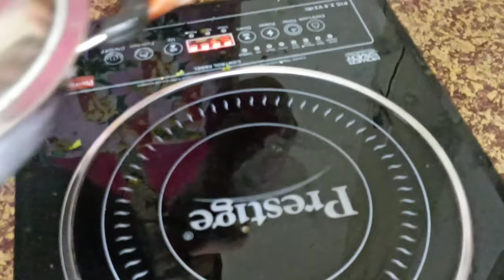పచ్చిరొయ్యలు పచ్చికొబ్బరి కూర 😋 || Lakshmi arts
మీకు మా వీడియో నచ్చినట్లైతే లైక్ చేయండి షేర్ చేయండి మరిన్ని వీడియోల కోసం మా ఛానల్ ను సబ్స్క్రైబ్ చేయండి 🤗